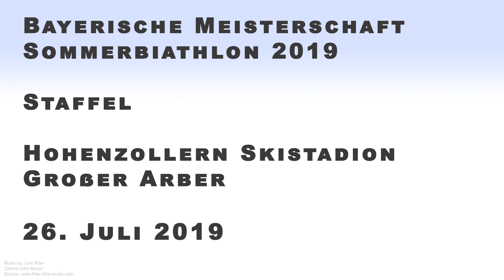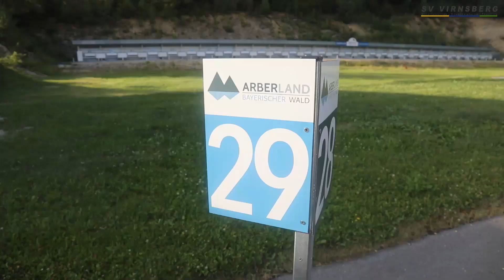Staffelgold für Virnsberg bei der Bayerischen Meisterschaft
Die Virnsberg-Staffel mit den Läufern Sebastian Ernst, Nico Ehrmann und Dominik Mages holen bei der Bayerischen Meisterschaft 2019 im Hohenzollern Skistadion Gold.